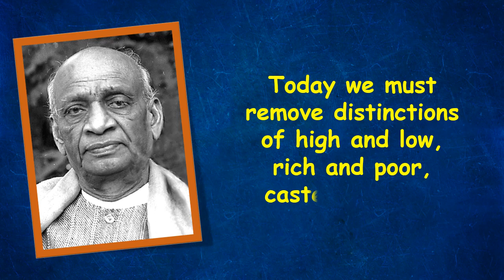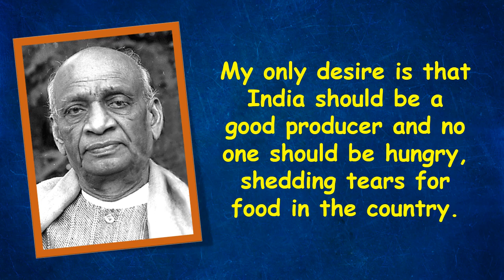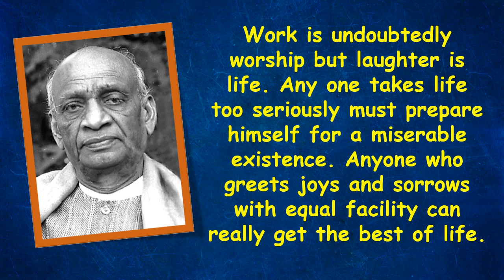Top 10 Sardar Vallabhbhai Patel Quotes | Thoughts of Sardar Vallabhbhai Patel in English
Top 10 Sardar Vallabhbhai Patel quotes. These are also thoughts of Sardar Vallabhbhai Patel in English. Most inspirational quotes of an Indian freedom fighter and first deputy Prime Minister of independent India. Vallabhbhai Patel (31 October 1875 – 15 December 1950), popularly known as Sardar Patel was the first Deputy Prime Minister of India and founding father of the Republic of India. He played a leading role in the countries struggle for independence and guided its integration into a united, independent nation. He is called the “Iron Man of India”.

Quotes in the video;
1. Manpower without unity is not a strength unless it is harmonized and united properly, then it becomes a spiritual power.

2. Today we must remove distinctions of high and low, rich and poor, caste or creed.

3. Every citizen of India must remember that he is an Indian and he has every right in this country but with certain duties.

4. My only desire is that India should be a good producer and no one should be hungry, shedding tears for food in the country.

5. It is the prime responsibility of every citizen to feel that his country is free and to defend its freedom is his duty.

6. It is my nature to be a friend of the friendless.

7. Faith is of no avail in absence of strength. Faith and strength, both are essential to accomplish any great work.

8. By common endeavor we can raise the country to a new greatness, while a lack of unity will expose us to fresh calamities.

9. Your goodness is impediment in your way, so let your eyes be red with anger, and try to fight the injustice with a firm hand.

10. Work is undoubtedly worship but laughter is life. Any one takes life too seriously must prepare himself for a miserable existence. Anyone who greets joys and sorrows with equal facility can really get the best of life.